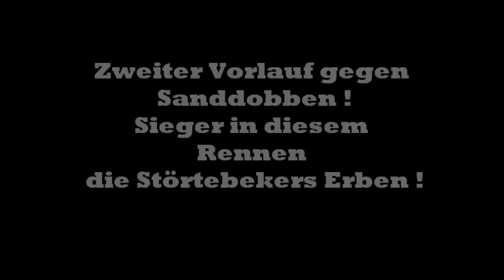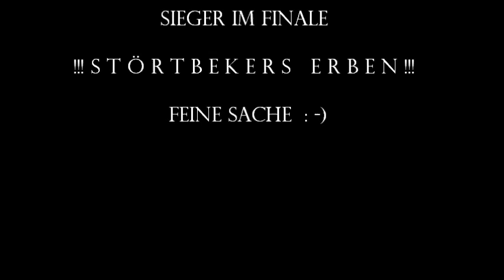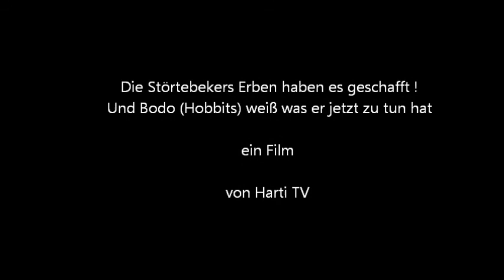Harti TV - Videos Weener 2011.wmv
Unsere Rennen in Weener